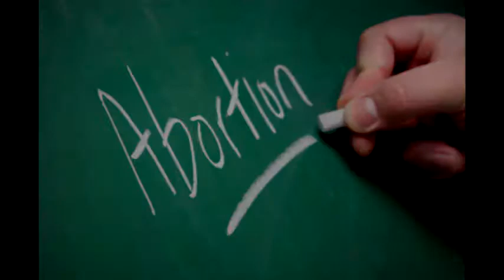Murica: Freedom Never Sleeps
Government Class project